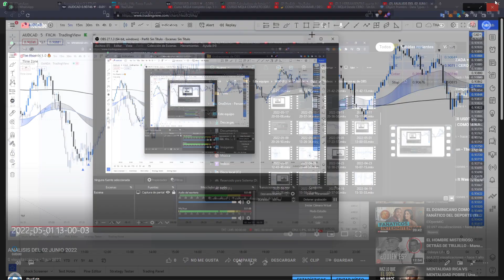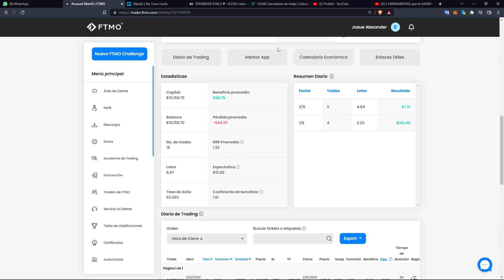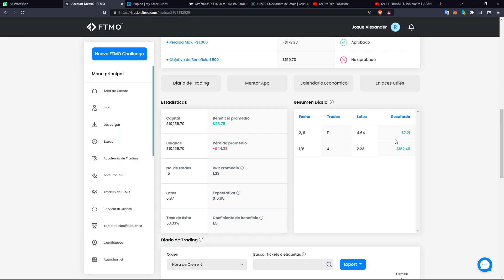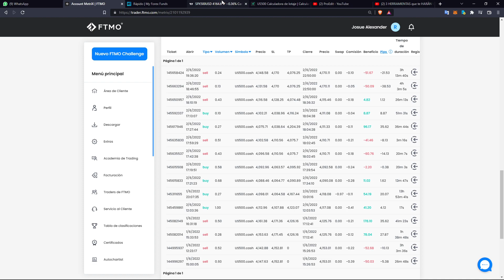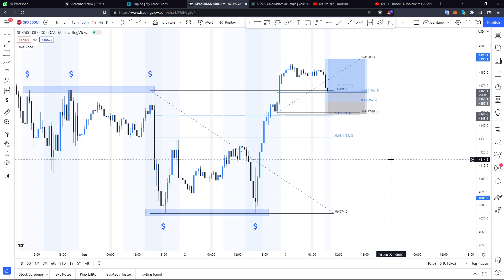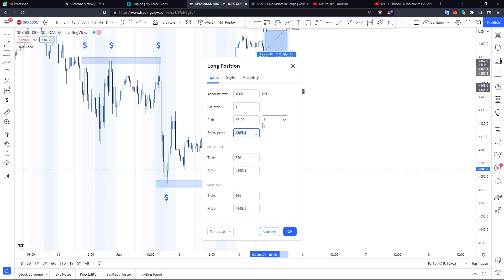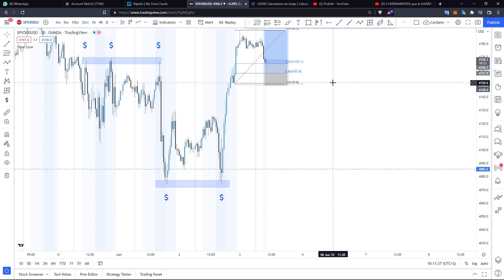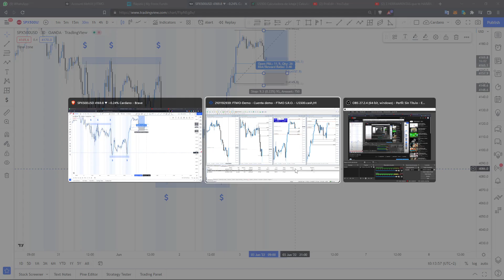ANALISIS DEL 03 DE JUNIO 2022 [PARTE 1]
Diario de Trading Institucional de Alex Dotel en el S&P500.